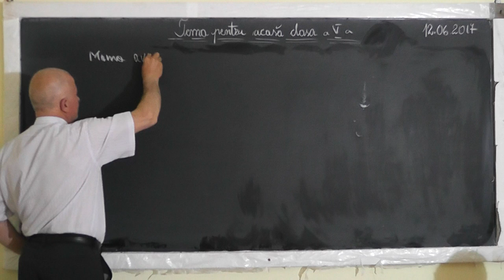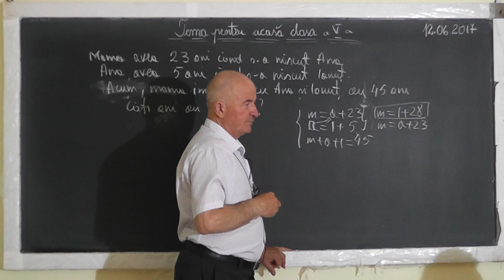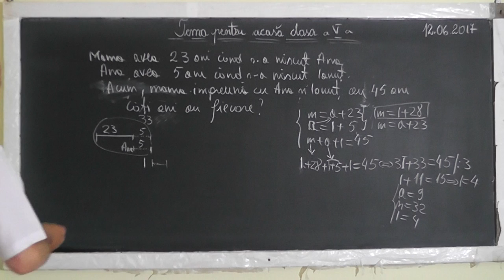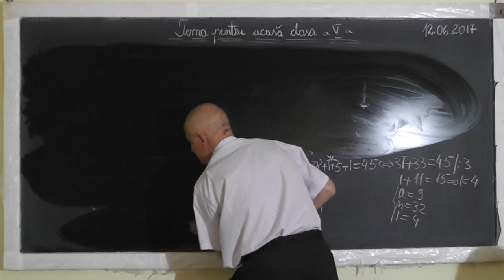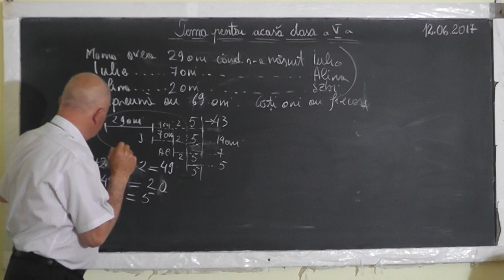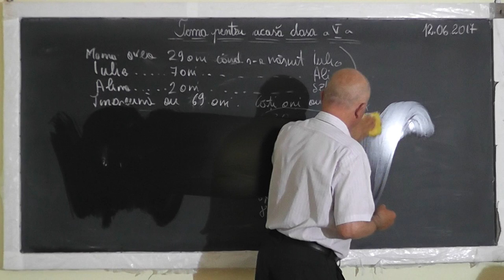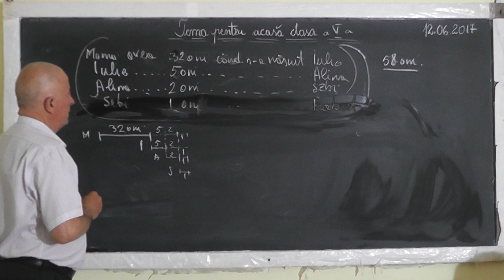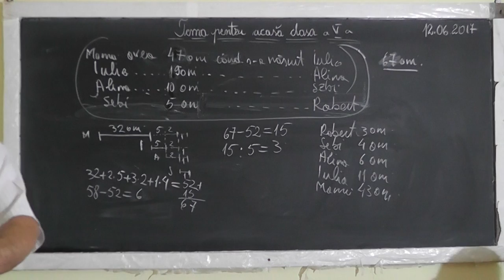Lectia 1542 - Clasa 5 - O problema interesanta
Aceste lectii sunt SUSTINUTE de VOI si daca va sunt utile, as aprecia un Like, Share, Comment - In aceasta lectie de matematica pe care o puteti vedea in direct si pe rezolvam o problema interesanta la clasa a V-a.